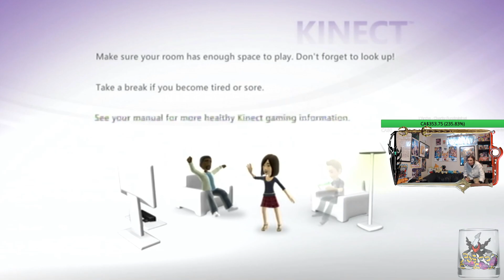I CAN'T JUMP! - Kinect Kung Fu Panda 2 - 24h Charity Stream Part 13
What an unresponsive game...